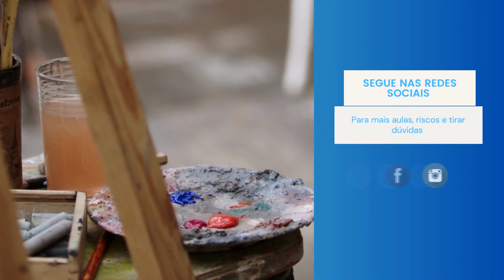Roberto Ferreira - Novo Projeto - Vamos Aprender a Pintar Rosas Folhas e Acabamentos - Parte 1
🛒 Apoie o canal comprando na Amazon

😍🛒Compre matérias para Pintura com o Menor Preço e Segurança 🛒😍